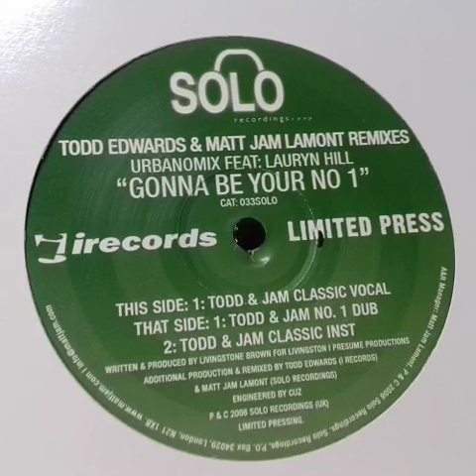Urbanomix Feat: Lauryn Hill - Gonna Be Your No 1 (Todd & Jam Classic Inst)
Urbanomix Feat: Lauryn Hill - Gonna Be Your No 1 (Todd Edwards & Matt Jam Lamont Remixes)
Track: B2 - Gonna Be Your No.1 (Todd & Jam Classic Inst)

Label: Solo Recordings, i! Records - 033SOLO
Format: Vinyl, 12", Limited Press
Country: UK
Released: May 25, 2006
Genre: Electronic
Style: UK Garage